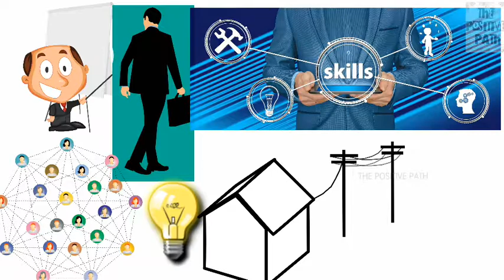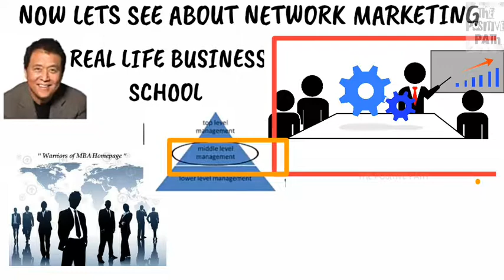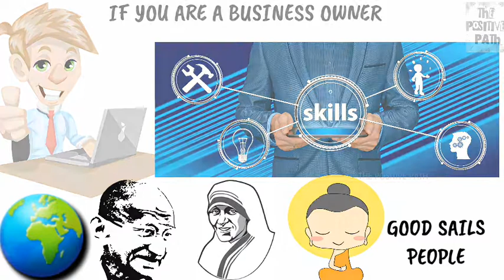MBA vs NETWORK MARKETING in MALAYALAM || BENEFITS OF NETWORK MARKETING || The Business School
MBA vs NETWORK MARKETING in MALAYALAM || BENEFITS OF NETWORK MARKETING || The Business School ||the Positive Path

THE MLM , MBA AND NETWORK MARKETING